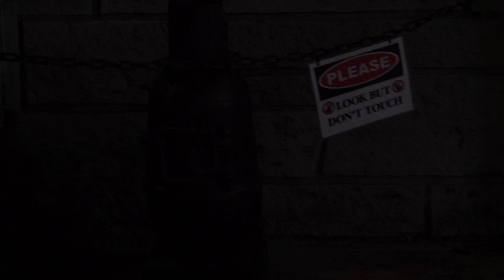Is this Building Haunted? (Did you see it?)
Is this Building Haunted? (Did you see it?) an old abandoned building very creepy, with lots of voices. Deep into the woods